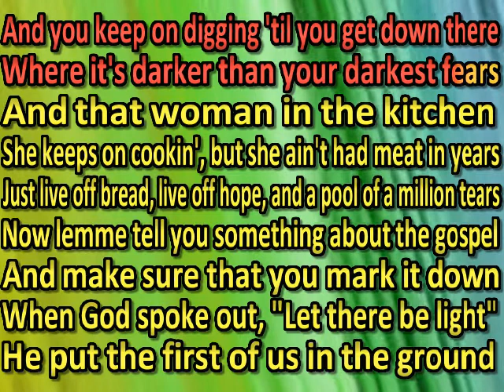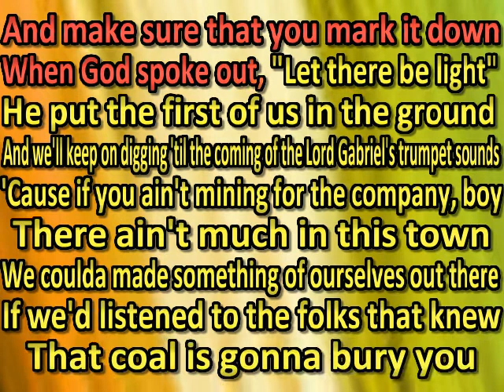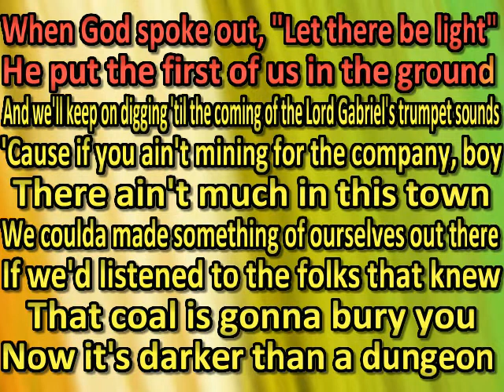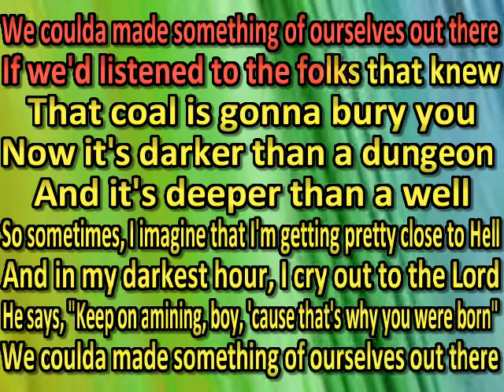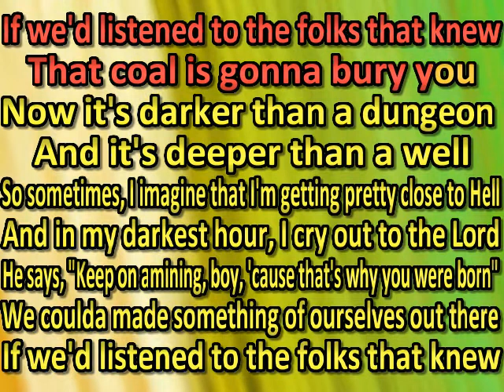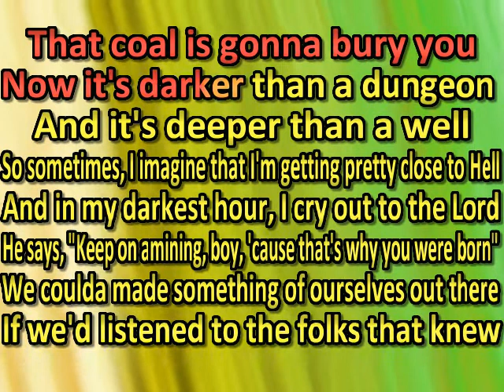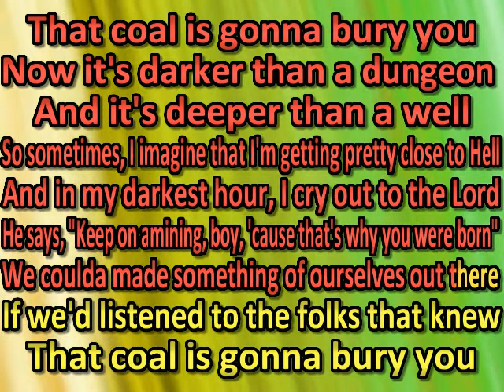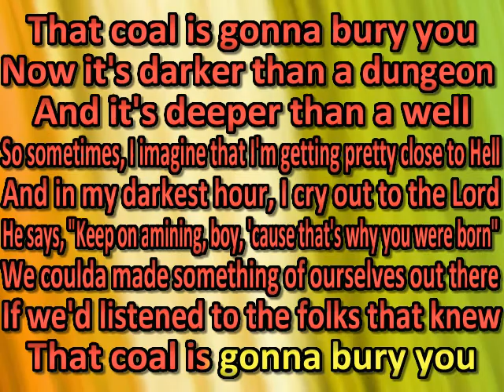Tyler Childers Coal (karaoke) (by request)